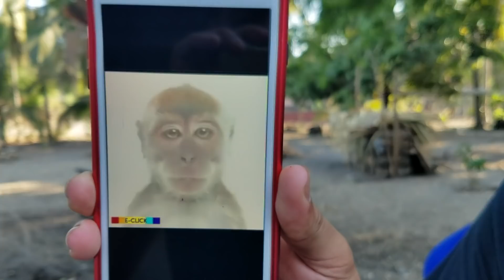Patty Viene Con Buen Ritmo a Cocinar - Se Puso a Darnos Unos Movimientos de Caderas / Espectacular